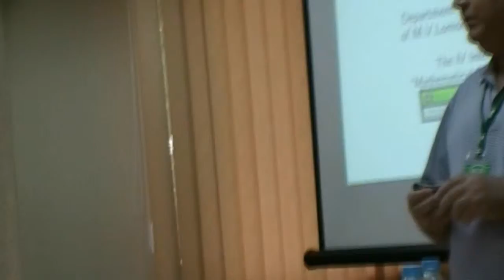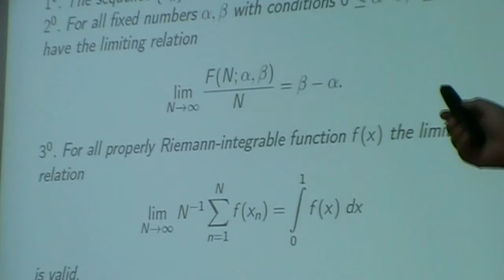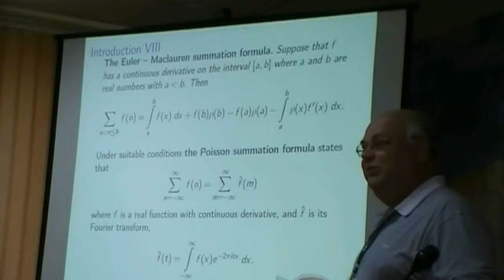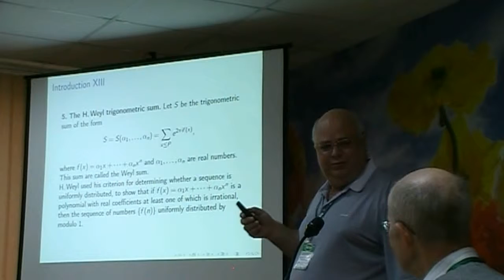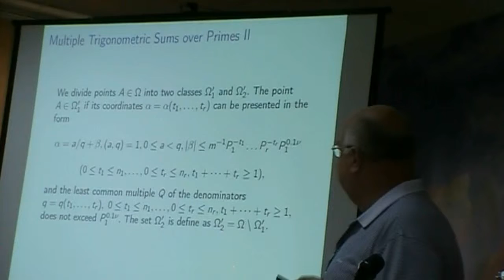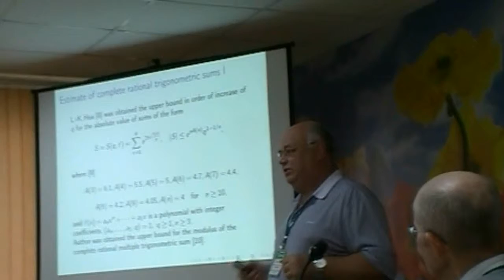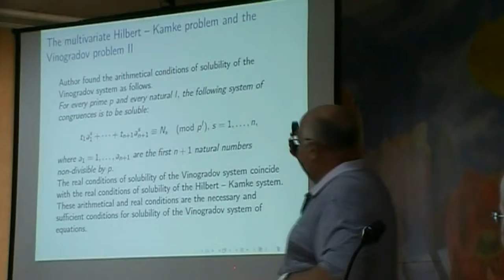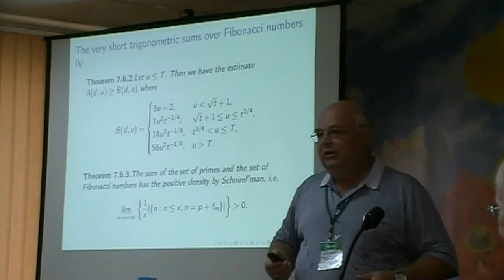010. Chubarikov V.N. Theory of numbers (5/10)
Чубариков. Теория чисел и гармонический анализ. Пленарный доклад.